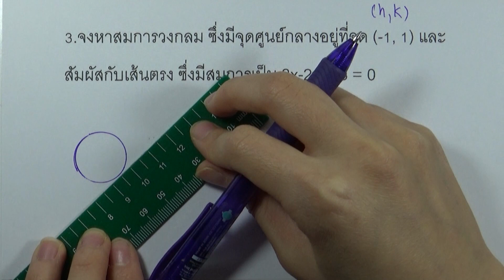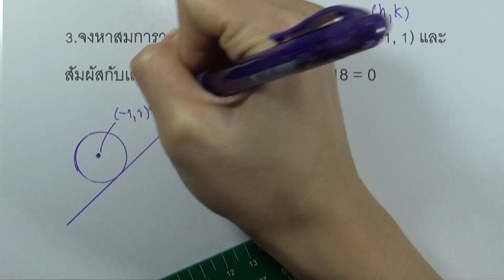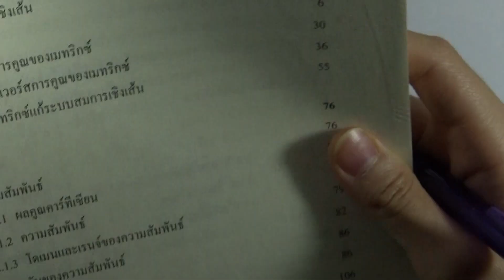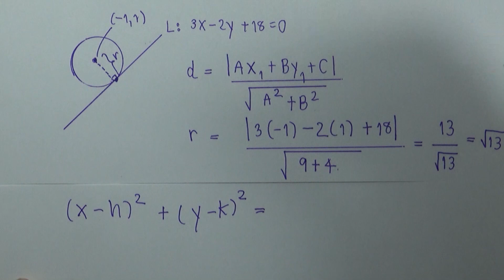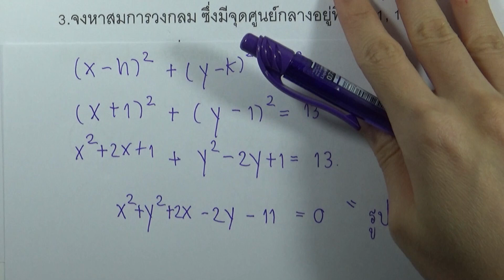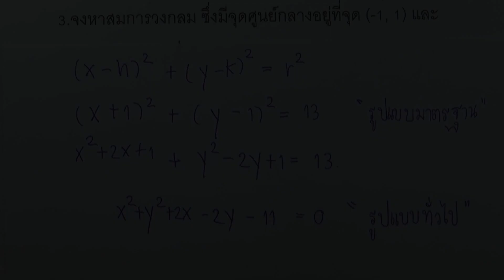แบบฝึกหัดวงกลม 03